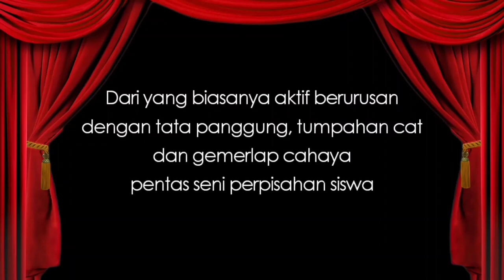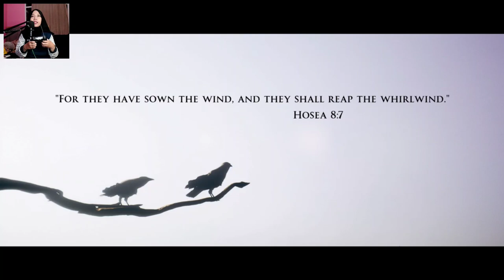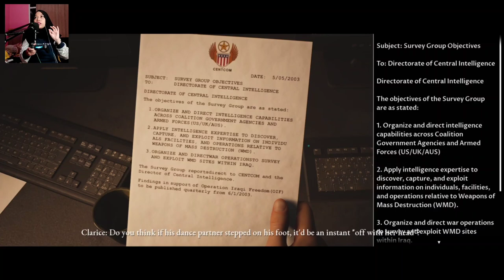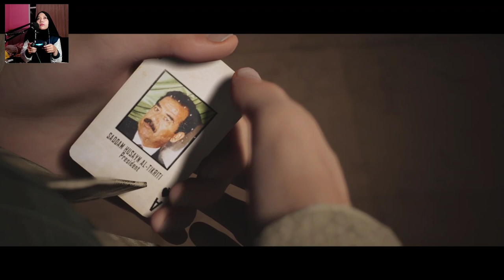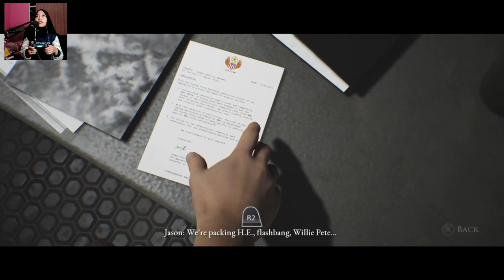PILIHAN JAWABAN TERBAIK - EPISODE 02 (HOUSE OF ASHES DEMO INDONESIA - FORGIVING MODE)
Game ini mengandung unsur kekerasan, jumpscare, dan hal lain yang mungkin tidak akan nyaman ditonton siswakuh yang usianya masih dibawah 18+ disamping itu karena konten kali ini termasuk kedalam sebuah game dengan genre action-survival-horror and bla bla bla. Jadi kalian TIDAK USAH menirukan gerakan-gerakan dalam game ini dengan teman kalian di rumah.
House Of Ashes Bio:
Initial release date: October 22, 2021
Series: The Dark Pictures Anthology
Developer: Supermassive Games
Mode: Multiplayer video game
Publishers: BANDAI NAMCO Entertainment Europe, BANDAI NAMCO, Namco Bandai Games America Inc.
Genres: Action game, Survival horror, Interactive storytellin
Price: Rp 380.000